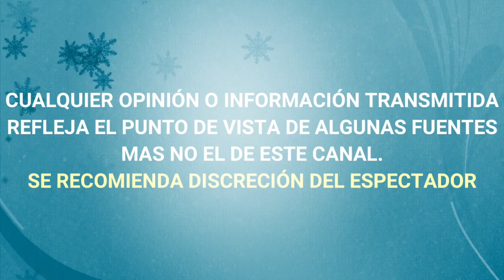ULTIMA HORA VICENTE FERNANDEZ SE MANTIENE GRAVE, REVELA NUEVO INFORME MEDICO